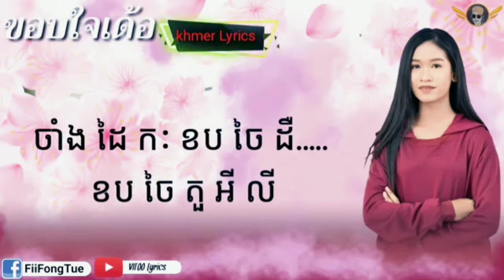ពីរោះណាស់_ ขอบใจเด้อ cover ដោយ( เบลล์ นิภาดา) | Khmer Lyrics​ , យនវេលា-YornVelea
ពីរោះណាស់_ ขอบใจเด้อ cover ដោយ( เบลล์ นิภาดา) | Khmer Lyrics​ ❤️❤️❤️